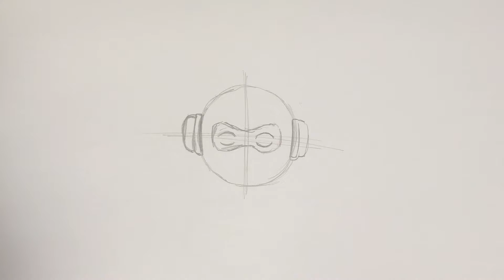COMO DIBUJAR VELOCITY FORTNITE TEMPORADA 9